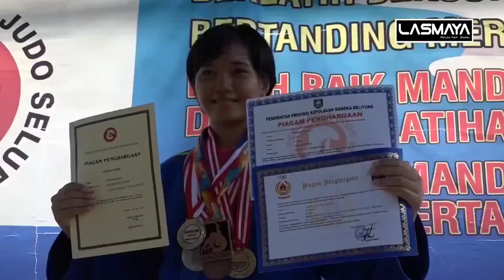Wonder Woman Jadi Polisi